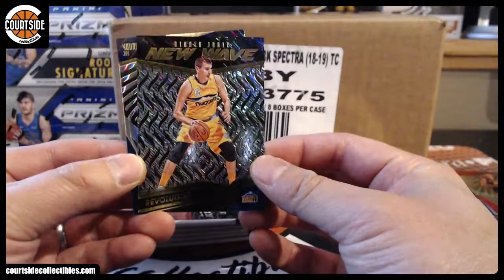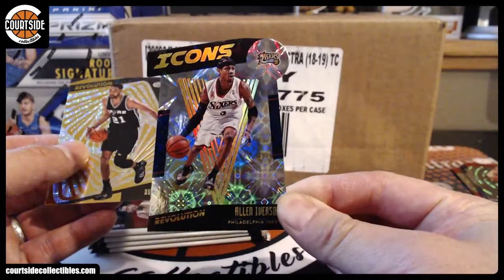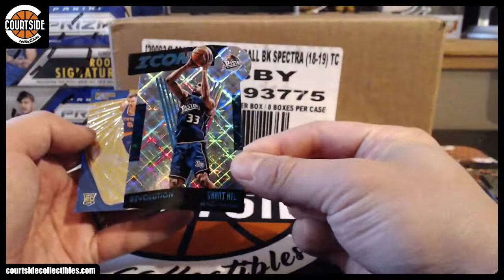GALACTIC! Pathora's 2015-16 Panini Revolution Basketball Box Break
Personal break for Pathora on October 4, 2019 for 2015-16 Panini Revolution Basketball.